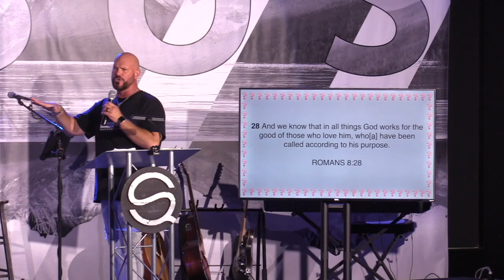QUESTIONS: How do I know God's will? | Pastor Ronnie Coleman